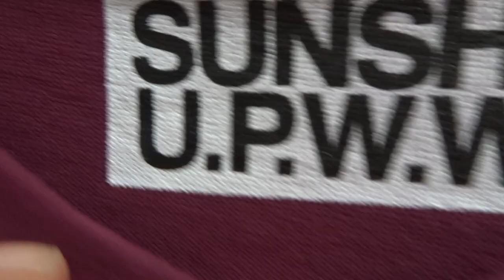S.I.B TRAVELS ／ PARIS VLOG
January 2020

STAY IN BED TRAVELS TO ... PARIS.
*Content edited for IGTV

MUSIC
Maya & John - Josh Augustin

Thank you earth for letting me live today.
STAY HOME AND WASH YOUR HANDS!